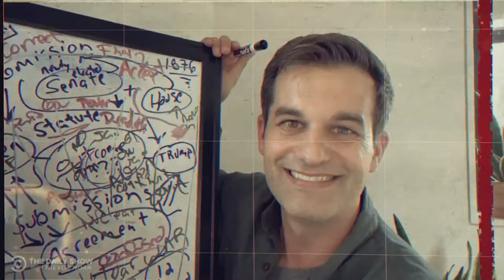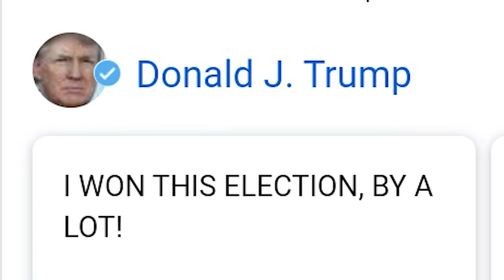Joe Biden Wins The 2020 Presidential Election Told Through Movies and Media (Star Wars Celebration)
Joebiden and Kamalaharris defeat Donaldtrump in the 2020election. Here's the entire election told through different movies and media. Congratulations President Elect Joe Biden! And Goodbye Trump. YOu'rE Fired!!

Starring: Tony Ospina and Hannah Crouch
Edited by: Hannah Crouch